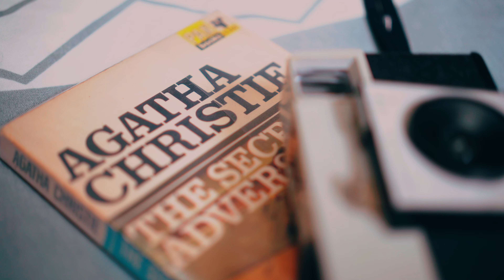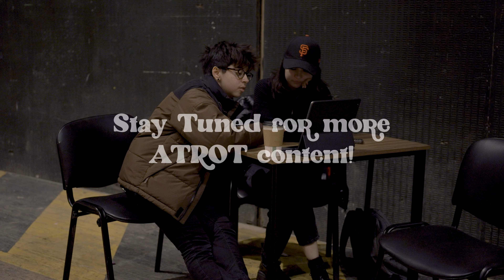How I made my 1960s Sci-Fi short film (BTS)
I am about to complete my Master's in Film and TV Production and I thought it would be cool to show some behind the scenes here.

If you want to see more check out the channel for the film @atrotfilm

A special thank you to Sarah Intrieri for shooting and editing this BTS video 💞

In the video:

Q: Caspian Faye
Jo: Inês Drumond
Director: Marla López
DOP: Jenn Webb
Gaffer: Meg Thundercliffe
1st AC/Co-Editor: Jojo Eifler
2nd AC: Don Sirivech
Boom: Kenya Mask
Production Design: Holly Hayward
Art Assistant: Dorothea Zheng
1st AD: Nana Agyeman-Bediako
Co-Editor: Lars Wilke
BTS Cam/Edit: Sarah Intrieri